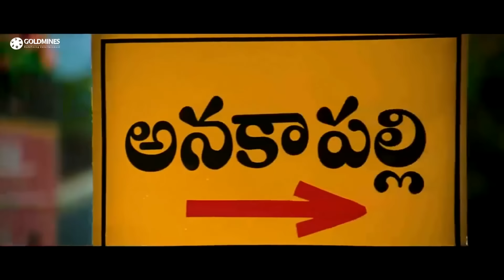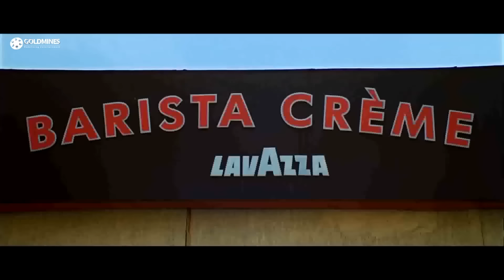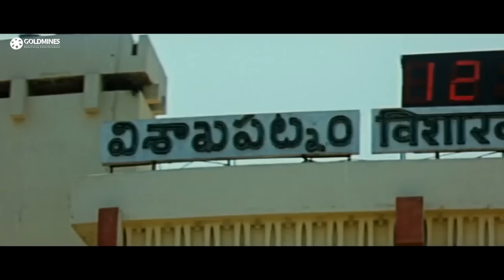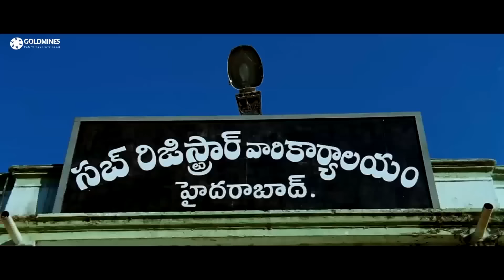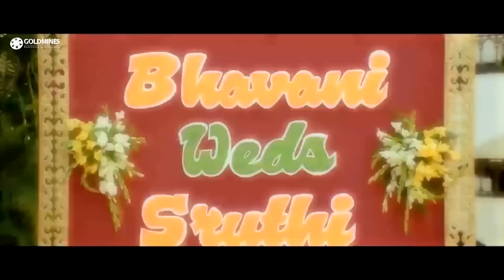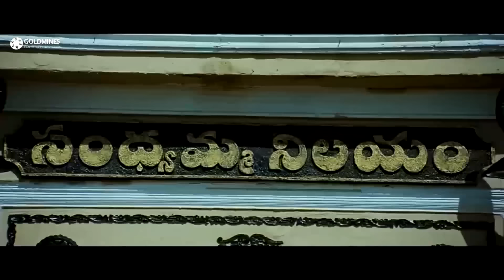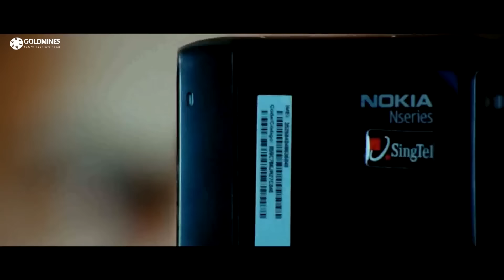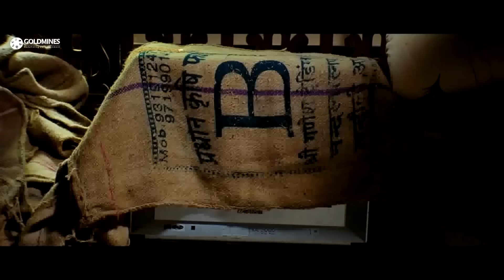Dangerous Khiladi 4 (Kandireega) HD Hindi Dubbed Full Movie | Ram Pothineni, Hansika Motwani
Sreenu and Shruthi fall in love after he chases away his rival Bhavani. However, Sreenu falls into trouble when Rajanna kidnaps Shruthi and asks Sreenu to marry his daughter.

Movie:- Dangerous Khiladi 4 (Kandireega)
Starcast:- Ram Pothineni, Hansika Motwani, Sonu Sood, M. S. Narayana